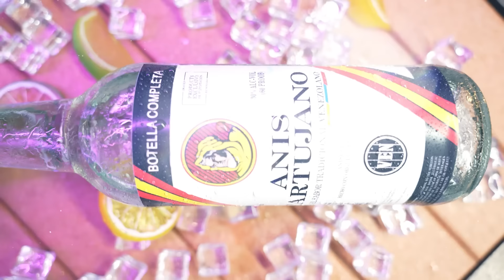¿Se puede vivir del contenido exclusivo? 👀😈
¡RECUERDA PARTICIPAR EN NUESTRO SORTEO!💡💡

Puedes ganarte un Samsung Galaxy A14 o Cambiar el premio por Dinero 💸💸🤑🤑

Un episodio picante donde Lina y Kimy nos cuentan un poco sobre su carrera en la pagina azul!

Invitadas

Agencia.